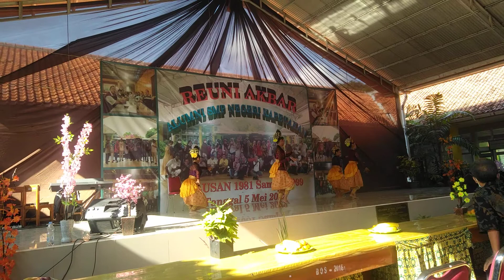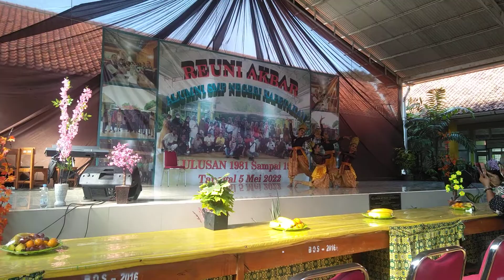TARIAN KEMBANG GADUNG DARI KOTA BANDUNG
FALIH & ZAHRA CHANNEL